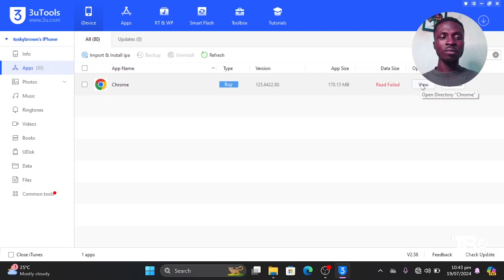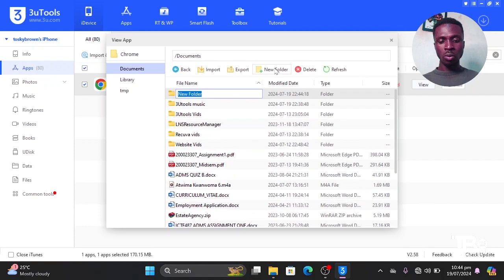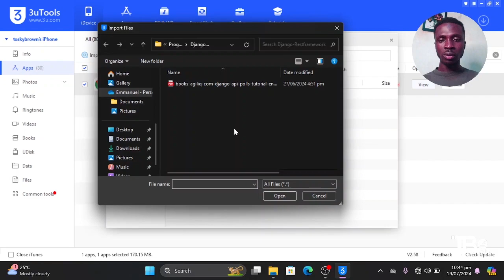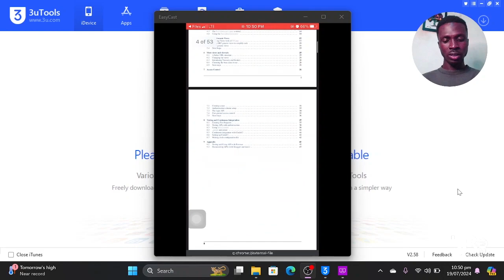How to Copy a Document From PC to iPhone Using 3UTools - (Step-by-Step Guide in Twi)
Sure, here's a YouTube description for a video on copying a document from a PC to an iPhone using 3Utools:

📋 **How to Copy a Document from PC to iPhone Using 3Utools | Step-by-Step Guide** 📱

Are you looking for an easy way to transfer documents from your PC to your iPhone? In this video, we'll show you how to use 3Utools to seamlessly copy any document to your iPhone in just a few simple steps!

1. **Installation**:  How to download and install 3Utools on your PC.
2. **Connection**:  How to connect your iPhone to your PC using 3Utools.
3. **Transfer**:  Step-by-step instructions on copying documents from your PC to your iPhone.
4. **Verification**: How to verify the successful transfer of your document on your iPhone.

👨‍🏫 **Why Use 3Utools?**
- User-friendly interface
- Supports a wide range of file types
- Fast and reliable transfers

📋 **Steps to Transfer Documents:**
1. **Download and Install 3Utools**: Ensure you have the latest version installed.
2. **Connect Your iPhone**: Use a USB cable to connect your iPhone to your PC.
3. **Open 3Utools**: Launch the application and wait for it to recognize your device.
4. **Navigate to File Management**: Find the document you want to transfer.
5. **Copy the Document**: Use the drag-and-drop feature or click on the 'Import' button to copy the document.
6. **Verify Transfer**: Check your iPhone to ensure the document has been successfully transferred.